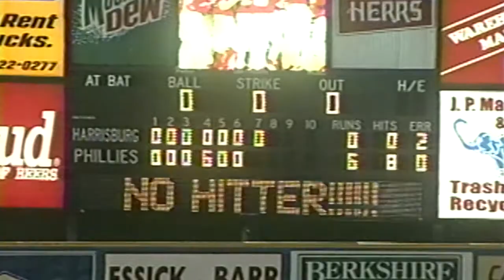Eric Valent - 2018 King of Baseballtown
Fightin Phils radio announcer Mike Ventola got a chance to interview Eric Valent, the 2018 King of Baseballtown!